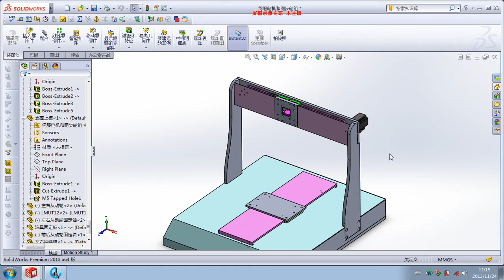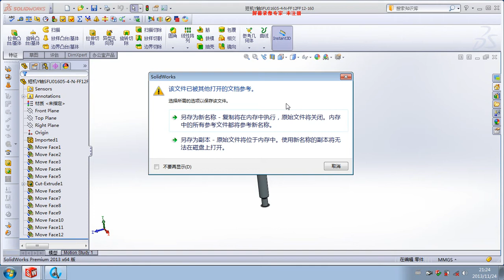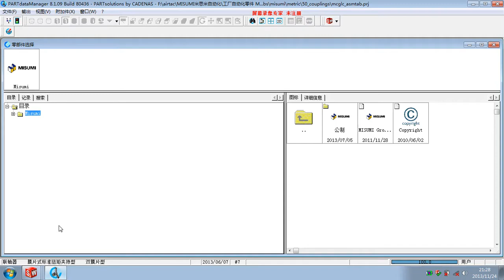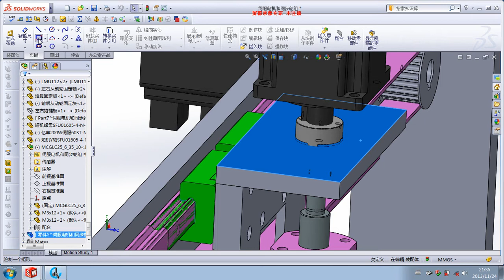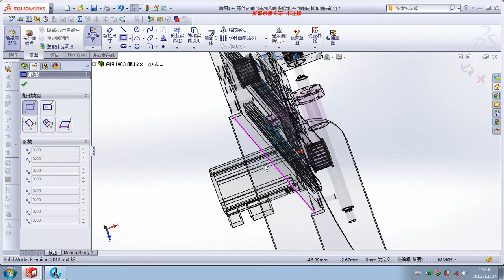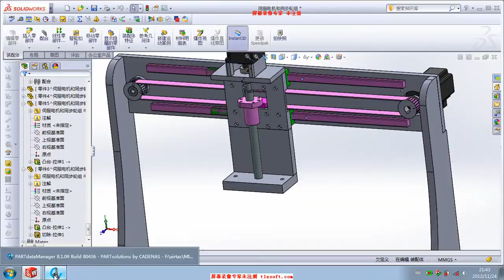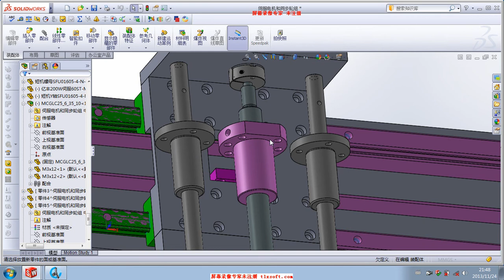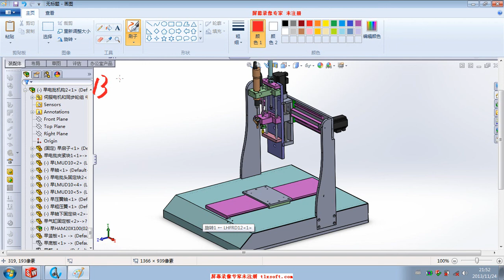第八节桌面型螺丝机4学以求精致用